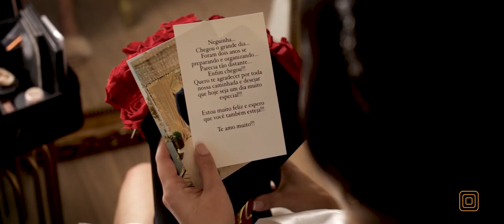O Casamento de Mauren e Leandro / Lagoa da Conceição / Florianópolis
Este casamento foi realmente uma festa! Um evento pensado e programado  para ser aproveitado nos mínimos detalhes.

Os amigos que acompanham a Mauren e o Leandro durante os oito anos de relacionamento foram presenteados com uma noite mágica.

No Indaiá da Lagoa da Conceição tivemos  uma celebração divertida e emocionante liderada pela Laine Valgas, onde alguns participantes da história do casal tiveram o merecido direito de contar um pouquinho de como tudo começou...

Logo depois do casamento migraram para uma festa sem igual.  DJ e duas bandas animaram uma turma que por si só já era a festa...
A quantidade de imagens que temos desse pessoal se divertindo é sensacional,  uma bagunça sem igual que não tinha hora para acabar...

Tivemos noiva cantora, convidado cantor, muita bebida, muita comida boa, uma vista maravilhosa da Lagoa da Conceição  e uma energia incontrolável de todos os participantes.

Acredito que a festa deles é na verdade um guia de como fazer uma super festa de casamento,  e como aproveitar cada segundo do seu grande dia!

Mauren e Leandro, vocês foram sensacionais, vocês foram alegres, divertidos e autênticos.
Continuem assim  e sejam felizes!

Vale curtir cada segundo desse filme de casamento.

Filme: Rômulo Rosa
Foto: Rafael Santos
Cerimonial: Carol Luz
Celebrante: Laine Valgas
Maquiagem: Estudio JX (Juliana Xavier)
Vestido: Cinderela Noivas
Decoração: Dani Eventos
Banda: Fabio Dunk, Thiago Trilha
Dj: Fernando Ferreira
Local: Indaiá Eventos Lagoa da Conceição
Plataforma Giratoria: Festa em 360

Florianópolis, SC